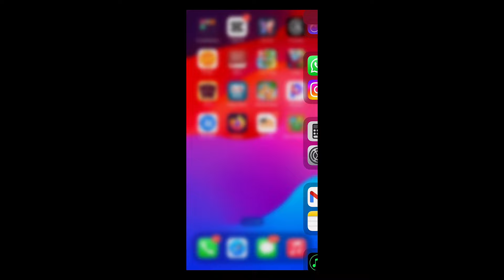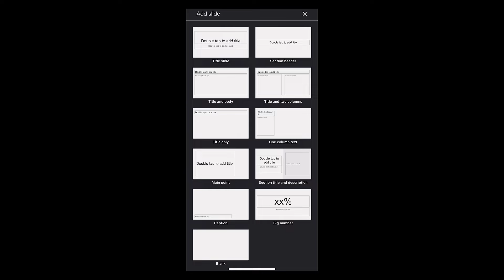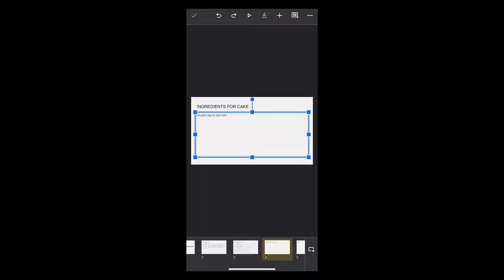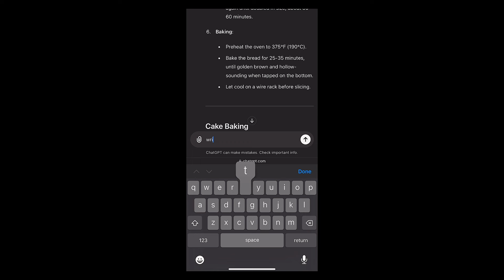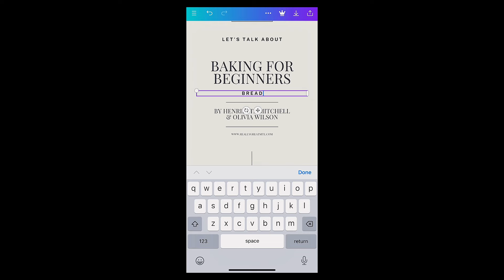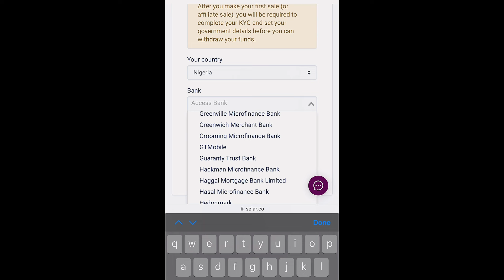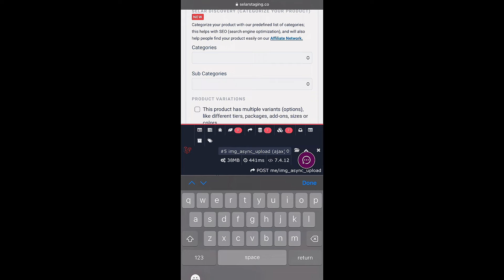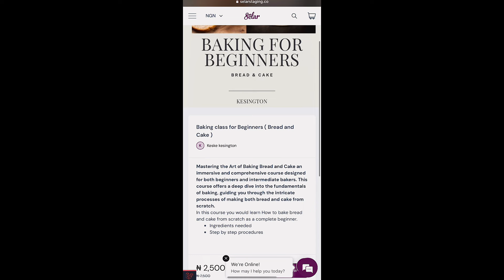How To Sell Courses On SELAR || Step By Step Tutorial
In this video, You would learn How To Sell Courses On Selar.co using your mobile device for FREE . This video explains how to create a course and start selling on selar network. It Shows A Complete guide to get started as a Beginner using Selar. This Video explains all about selling courses on selar to make money online.

This video shows you How to create and sell courses on SELAR for FREE as a complete Beginner from A to Z.

In this video, you would learn how to sell digital products,courses,physical products,tickets and many other products online using selar.

 Ready to turn your expertise into income? Join me in this game-changing tutorial as I break down the A-Z of selling courses on Selar Network! 🌐

📚 Whether you're a seasoned educator or a passionate creator, Selar is your ultimate platform for monetizing your knowledge. In this step-by-step guide, I'll walk you through the entire process, from setting up your account to maximizing your course sales. 💰

00:00 intro
00:48 Getting started
02:50 Course creation
16:30 Course cover
20:39 Selar setup
22:28 Selling course

Make sure to watch from start to end so as not to miss out any important part of the video